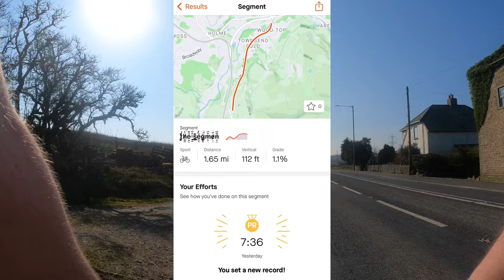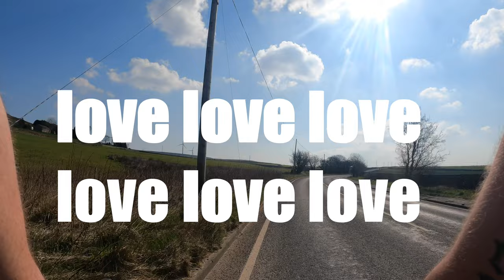First Sunny Ride of the year on the Dolan L’Etape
Felt great to get the shorts on and ride in the sun after months of indoor training and cold wet rides outdoors

BIKES
▶ Road Bike - Dolan L'Etape Disc 2020
▶ MTB - Giant Trance 2 29er 2019
▶ EMTB - Haibike Nduro Xduro 5.0 2020

NEW WHEELS FOR THE ROAD BIKE WITH HOPE HUBS

INDOOR TRAINER

Fitness Tracking

Garmin 530
Apple Watch Series 6
Coopoo chest strap (Amazon)